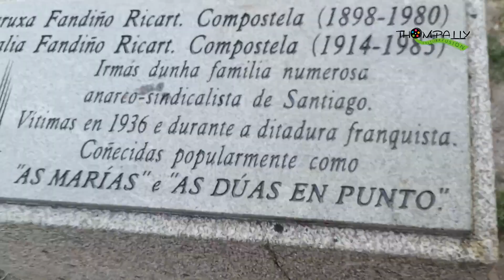Alameda Park in Santiago de Compostela || un parque verde cerca de la catedral de santiago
Alameda Park in Santiago de Compostela
There are many Parks in Santiago de Compostela and, as a matter of fact, you will be able to spot greenery from many of the streets of the old quarter.

Out of all the parks, la Alameda, as locals refer to it, is probably the most accessible and interesting for tourists. It is very close to the Cathedral of Santiago and the old quarter. It is probably its privilege location, with spectacular views of the beautiful western façade of the Cathedral, bring many tourists seeking fresh air and a bit of urban nature.
The Alameda park in Santiago consists in reality of 3 parks: Paseo de la Alameda, Carballeira de Santa Susana and paseo de la Ferradura.

A complete tour of the park will take you some 30 minutes.
One of the highlights of the park is the sculpture of As Marias. This is, after the Cathedral and Plaza del Obradorio, probably the most photographed attraction in Santiago de Compostela. We recommend you get to visit As Marias and take yours! The sculpture portraits two sisters whose family was prosecuted during the Franco regime. The 2 sisters used to stroll in the Alameda park with colorful dresses that stand out at that time. They would always take their daily walk at 2 pm. It is believed that they suffered from some sort of mental disorder, and they used to tease university students. They were very much loved by locals, and after their death, a colorful statue was put in the Alameda park.